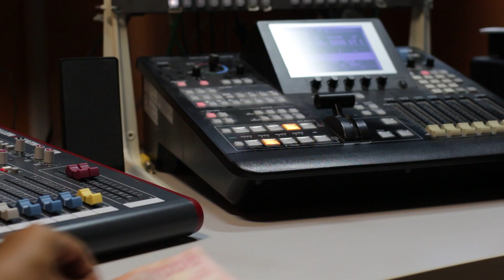VTR การเดินทางของเงินบริจาค HD